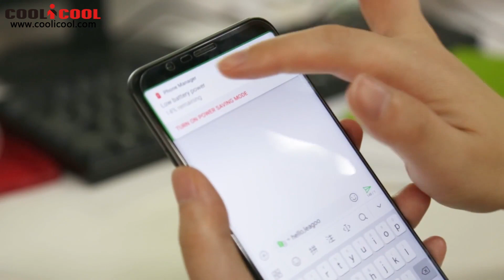LEAGOO Power 5 30 min game for 1 % power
Highlights

- 5.99 Inch IPS Incell FHD+ Full Screen, 2160*1080 Pixel
- 6GB RAM + 64GB ROM, Support 128GB TF Card Expansion
- 13 MP & 5 MP Dual Back Camera + 13 MP Front Camera
- 7000mAh Battery, Support 5V 5A Quick Charge & 7.5W Wireless Charge
- Dual SIM: NANO SIM + NANO SIM / TF Card (Another SIM Slot Can Be Used
  in Combination with a NANO SIM Card or a TF Card)
- Band: GSM 850/900/1800/1900MHz, WCDMA 850/900/2100MHz,
  FDD-LTE B1/B3/B5/B7/B8/B20, Support 2G & 3G & 4G LTE Network